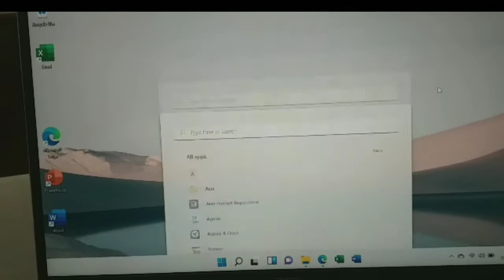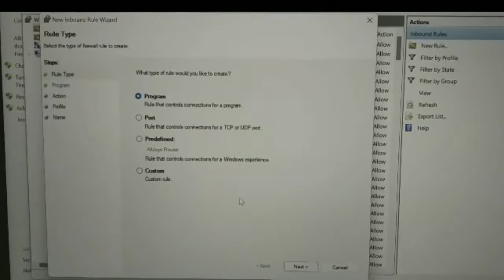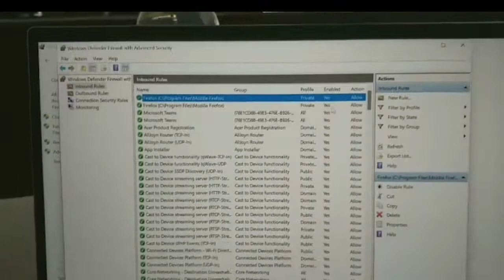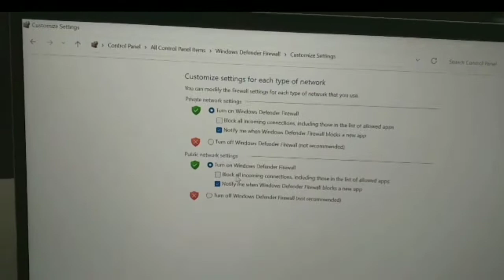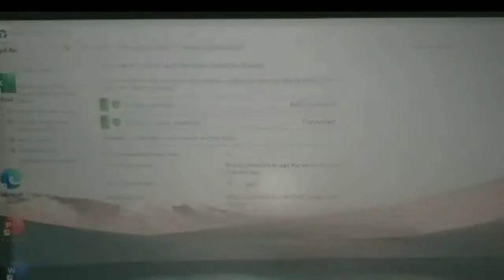Cara setting firewall di windows 11 | Cara konfigurasi firewall windows 11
Cara setting firewall di windows 11 | Cara konfigurasi firewall windows 11, cara mengatur firewall windows 11, konfigurasi firewall windows 11, cara menonaktifkan firewall windows 11, ataupun yang lain sebeturlnya sama.

00:44 Buka control panel windows 11
00:54 Pilih Windows defender windows 11
01:26 Pilih Windows defender advance setting windows 11
01:35 Pilih setting inbound dan outbound di firewall windows 11

Editor🖥️👨‍💻
KineMaster Pro
VivaVideo Pro